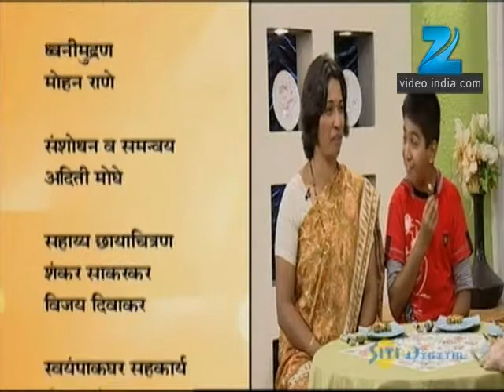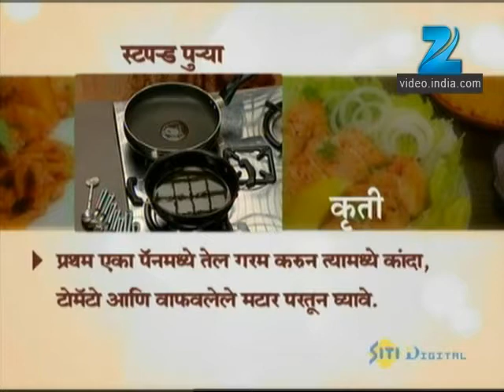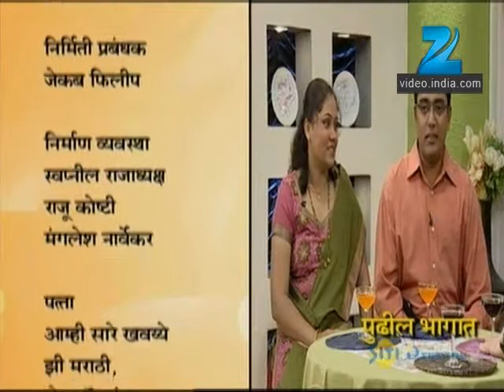Aamhi Saare Khavayye | Zee Marathi Cookery TV Show | Full EP - 1119 | Prashant Damle, Sankarshan